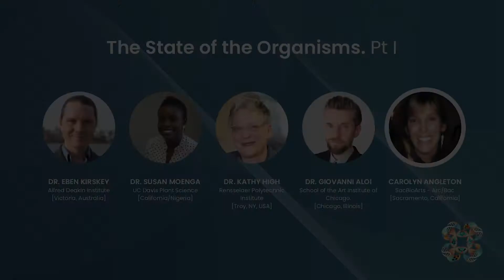Plenary: Bio Art + Design - "State of the Organisms" | Day 2 | Bio Summit 4.0 (2020)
“The State of the Organisms” Pt. 1
Introduction to Track: Carolyn Angleton

● Dr. Eben Kirskey​ (Alfred Deakin Institute,​ Victoria, Australia)
● Dr. Susan Moenga (UC Davis Plant Science, California/Kenya)
● Dr. Kathy High (Rensselaer Polytechnic Institute, Troy, NY, USA)
● Dr. Giovanni Aloi (School of the Art Institute of Chicago, Chicago, Illinois)

Lightning round. Reports from Around the World, as to the “State of the Local Organisms” from our Global Bio Community